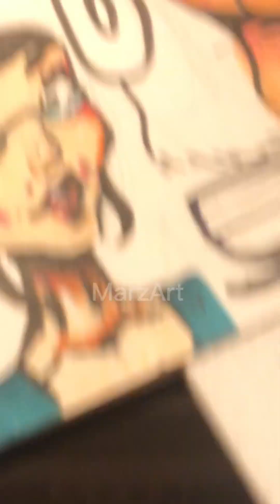How to Draw Faces with Ohuhu Markers ✨ How to Draw a Girl ✨Alcohol Markers Art Tutorial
How to draw faces ✨ Ohuhu Markers drawing How to Draw a Girl ✨Alcohol Markers Art Tutorial